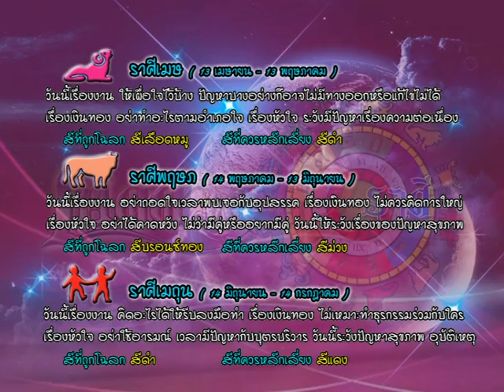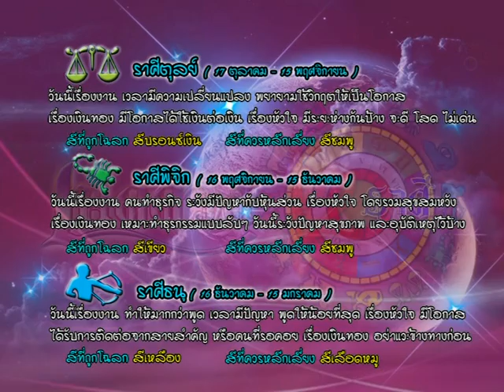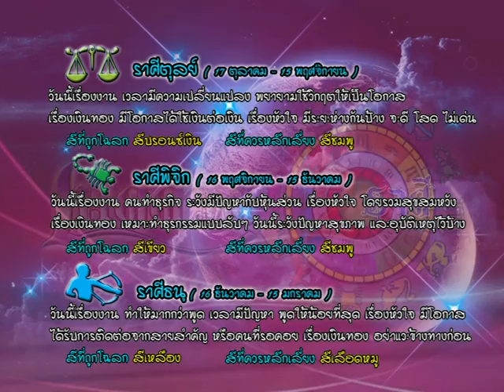รายการเปิดดวง 12 ราศี | 27/07/59 | EP 3/4